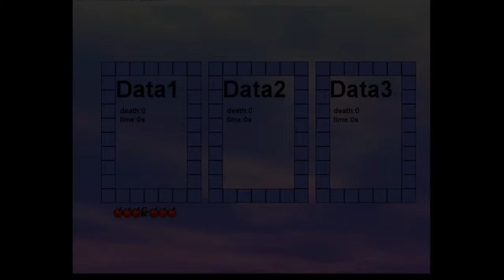[TAS] I wanna be the Aureia in 33.94